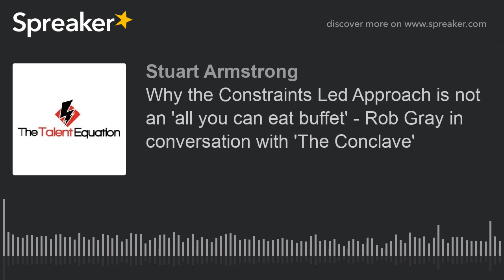Why the Constraints Led Approach is not an 'all you can eat buffet' - Rob Gray in conversation with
At the Talent Equation we like to innovate and try new things. In keeping with this spirit of innovation this week's episode is a bit of an experiment.

and The Perception Action Podcast stopped by for a chat and was game enough to allow me to include a live (virtual) studio audience in the shape of members of my private mastermind group 'The Conclave'.

This is a great (and long overdue) conversation where Rob talks with me and also takes questions from members of the group.

In the episode we cover:

- Some of Rob's latest research into the relative effectiveness of different learning approaches in coaching.
- Why the Constraints Led Approach is not like an 'all you can eat' buffet.
- Some of the challenges of researching in this area brought on by limitations in experimental approaches
- His call for more coaches to share their 'field notes' of the 'experiments' that they are conducting.
- Rob's thoughts on some of the real world problems that coaches are facing.

It's a fascinating discussion and I am glad that the experiment pretty much worked out.

All the best and remember